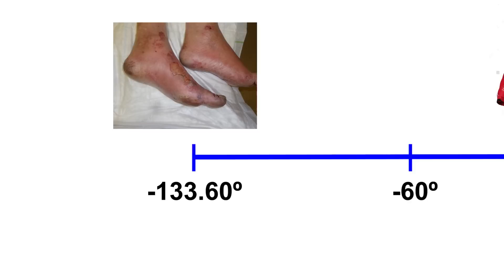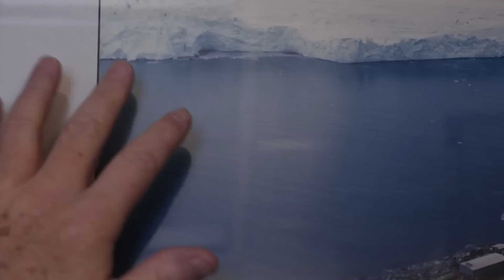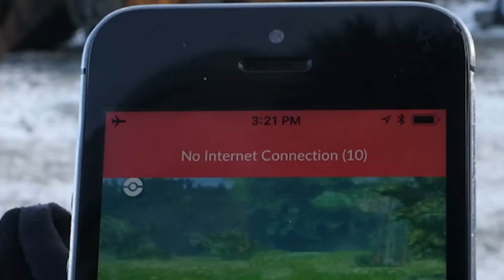Life at Palmer Station, Antarctica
Living in Antarctica is like living on a different planet. It's the craziest place on earth, but you'd be surprised how many people don't know even the basic facts about Antarctica. When I was getting ready to leave on this trip, I wouldn't stop talking about Antarctica to my friends. Their first question was usually, "is that the one at the north pole or the south pole?" The second question was, "are you afraid of polar bears?"

No one ever really learns about Antarctica in school, but they should! Antarctica is an alien planet that you can visit by boat.

I figured we should cover some basics. It doesn't make sense to learn about Antarctic research before we know if we're at the north or south pole. So without further ado, these are the basic facts people should already know about Antarctica.

Teachers!
If you'd like to use this video in your classroom, accompanying lesson plans are available for download at the following link.

Credits
Presented and Directed by Frank Hegyi
Produced and Written by Dr. H. William Detrich and Frank Hegyi
Animations by Carly Lieberman

Expedition Antarctica Theme
Composed by Clinton Degan
Performed by The Boston Philharmonic Youth Orchestra
Recorded by Dave Jamrog

Special thanks from Bill:
"I am honored to have such a dedicated research team, the members of which carried out my 2018 research program in my absence:
Ms. Juliette Auvinet, Graduate Student,
Pierre and Marie Curie University, France
Dr. Thomas Desvignes, Postdoctoral Fellow,
University of Oregon, USA
Mr. Jacob Grondin, Undergraduate Student,
Northeastern University, USA
Dr. Henrik Lauridsen, Assistant Professor,
Aarhus University, Denmark
Dr. Nathalie Le François, Researcher/Scientific Advisor,
Biodôme de Montréal, Canada
Dr. John H. Postlethwait, Professor,
Ms. Margaret Streeter, Undergraduate Student,
Northeastern University, USA"

Creative Commons Acknowledgements